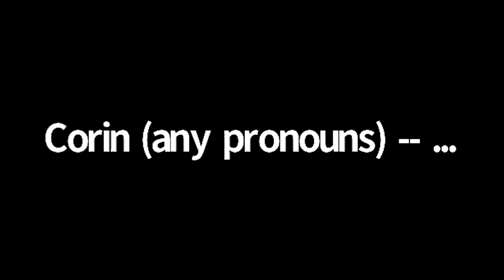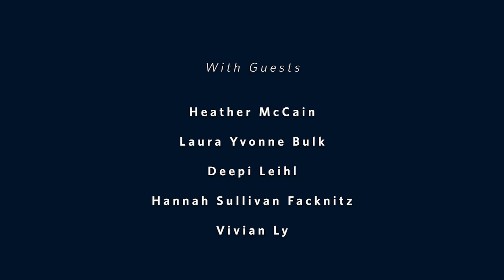Voices of Access and Disability in Higher Education Part 2 - Opportunities for Change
This second panel explores opportunities for change, such as through community initiatives, advocacy, redesign of curriculum and more moving forward. How can we mobilize this conversation around access and disability from individual stories of resistance & resilience to collective action and avenues for change?

This webinar series aim to centre lived experiences of disability in education and academia and encourage dialogue around addressing and challenging ableism in our institutions. We hope that this webinar series will initiate conversations within our universities and other learning spaces around the importance of broadening our understanding of access and disability as a justice-centred issue. For education to be truly inclusive, we need to care for students, staff and faculty with disabilities beyond means of accommodation. How can we better support our campus community made up of learners and educators with diverse abilities in an equitable manner?

We gratefully acknowledge Creating Accessible Neighbourhoods BC, UTown@UBC’s Community of Caring grant and the UBC Department of Geography’s Equity and Diversity Committee for their financial support to this event series.